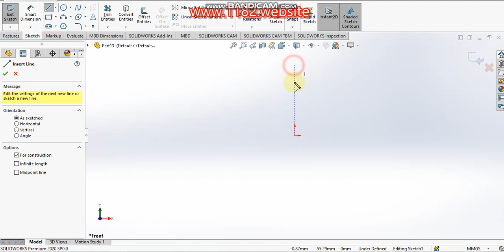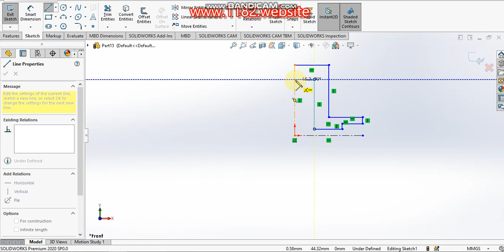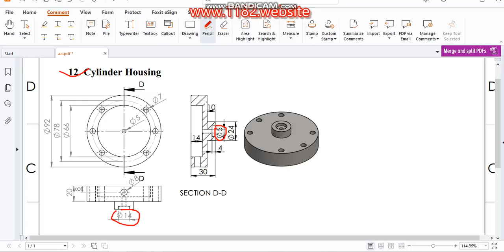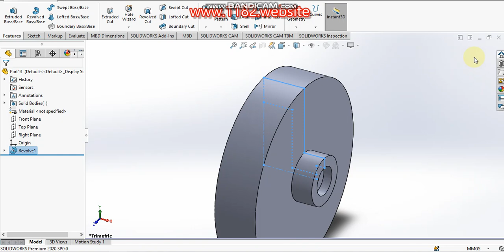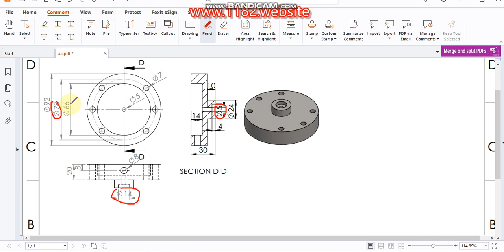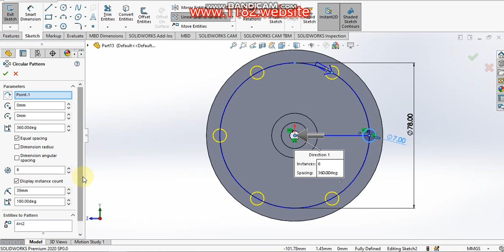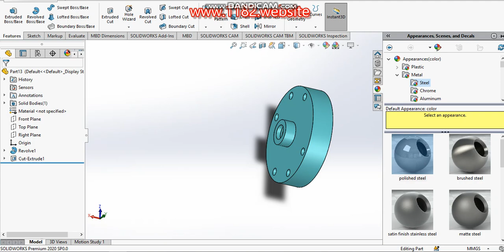Designing a Six Cylinder Radial Engine in SolidWorks | Step-by-Step Tutorial 12. Cylinder Housing